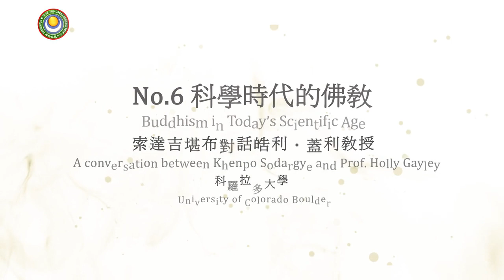慧晤第06期 科学时代的佛教 索达吉堪布对话晧利 盖利教授 小片头 1500kbs